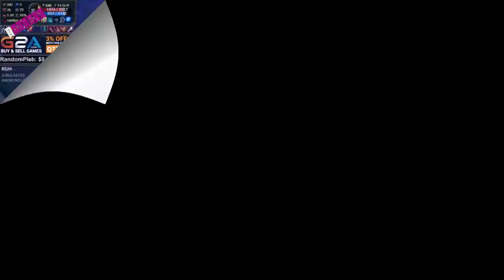LoL Best Moments #6 | When Helicopter Vayne Destroying Your Team ...(League of Legends)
LoL Best Moments #6 | When Helicopter Vayne Destroying Your Team ...(League of Legends) ,Doublelift Graves Pentakill ft. Bjergsen,The Most Dangerous Magical Journey.
IF YOU WANT TO  WATCH ORGINAL VIDEOS : CLICK SHOW MORE !
Best of Gripex | The Lee Sin Monster  :
Epic Yasuo 1 v 5 Pentakill  :
→ Best of Master : Funny and Highlight Moments
→ LOL Funny Moments :
❤  Subcrible :
❤ Follow me on Google Plus :

❤  We wish you be always filled with happiness !

◙ New Videos DaiLy  at 11h PM (GMT - 6)

♫ Free music Mix by iFeeder :
❥ Credit :
Thank to All Replays
and My Friends : Spuder Montages ,Sezgin Saygılı,Sezgin Saygılı,
Necmettin yıldız,NwmCo( Ciesielski ...

Sticky Thresh.

Assassin Bard 1 shots Nidalee

[LOL] 암치료제 - 판테온&오리아나

英雄聯盟LOL 鑽石達端文神級閃現 反殺JG 完美配上《we will rock you 》

LOL - Fail Bard Ult - Almost outside the range of Ult.

[League of Legends] THUG LIFE - TRUNDLE

League of Vayne | League of Legends

Making Draven "Run it down mid"

Ahri outplays Rengar ft.Taisa Zero

Fiddle 1v3 Outplay

Epic 2 v 1 Outplay!! Orianna

move 2 - quadra puis penta

Doublelift Graves Pentakill ft. Bjergsen - Stream Highlight

NOOB ADVENTURES - THUG LIFE NASUS

Qtpie with an insane prediction

leauge of legends) Azir insane ult and penta kill

WARRIORLADY ΜΠΑΜ ΚΟΥΤΟΥΛΙΔΙ

Taliyah Ulti mechanic Troll champ

흔한 브론즈의 탱크탑 아리 펜타 Tanky Ahri Top Penta (Bronze V plays)

Bronze Midlaners Outplaying Each Other

Caitlin luckily double kill a turret dive

Epic Yasuo Backdoor

Teemo Backdoor Delivery Service

Sick Bard escape

Thresh hook prediction

When you finally hit a cool hook as Thresh

Juking CHRIS aka. The SolWolf

TEAMKILLER POPPY - Hypersugar

Rengar EPIC First Blood

Malphite vs Taliyah Ult

WTF WHERE DID BARD GO

League Of Legends Fail Montage #1

Thresh - MachinimaRealm

S6 Ranked Highlights #1

Watch Queue

Poppy will mock you even after death

The Most Dangerous Magical Journey - 2016 LPL Summer

Korean General Dade Panic Flash - 2016 LPL Summer

URF GAMES ! #1

If I forgot your credit ,comment or email for me now !